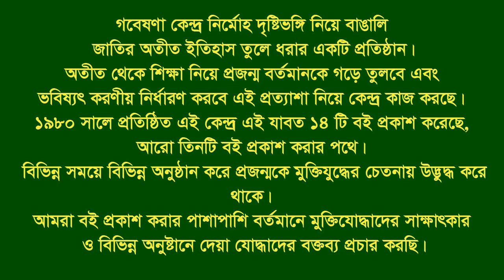Interview of Abul Kalam Md Azad ।। Gouripur ।। Mymensingh ।। S L Leader ।। F Fighter ।। FF